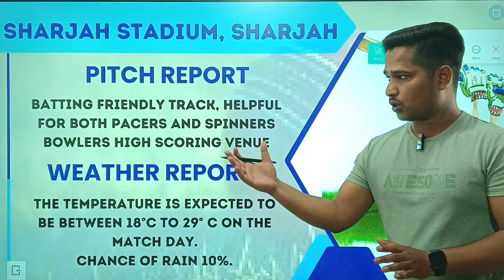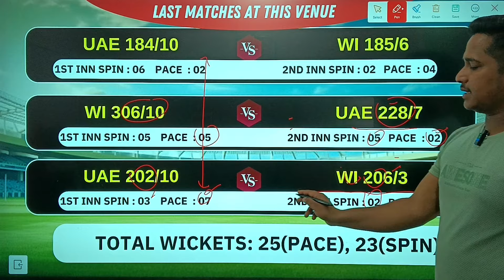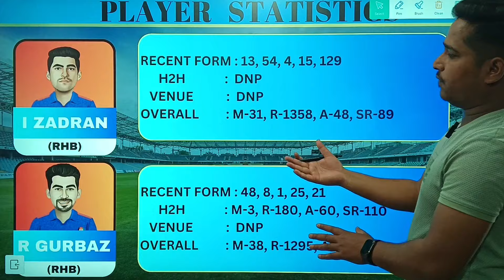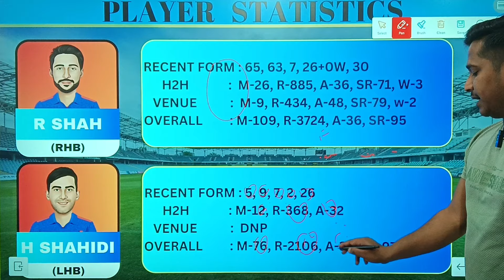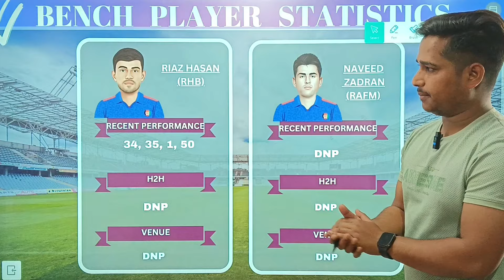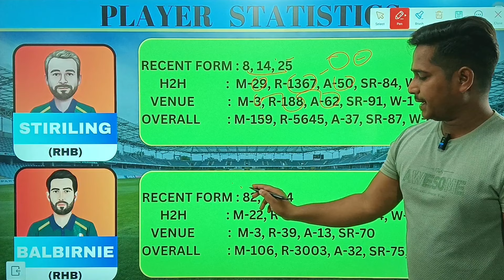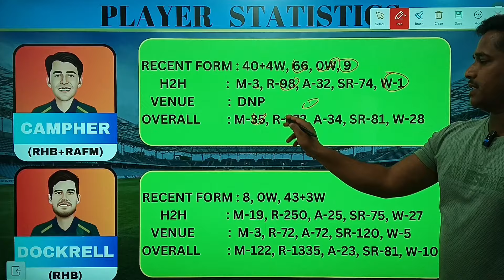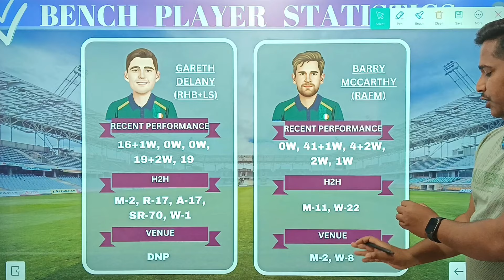AFG vs IRE Dream11 Prediction, Afghanistan vs Ireland Odi, Afg vs Ire 1st odi Dream11 Prediction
1st odi AFG vs IRE Dream11 Team Prediction,